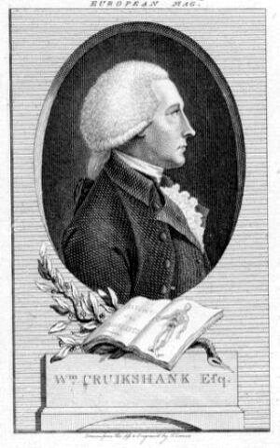William Cruickshank (chemist) | Wikipedia audio article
00:00:35 1 Discoveries and inventions
00:00:56 1.1 Strontium
00:01:28 1.2 Diabetes
00:01:56 1.3 Trough battery
00:02:18 2 Retirement and death
00:02:49 3 See also

- Socrates

SUMMARY
William Cruickshank (died 1810 or 1811) was a Scottish military surgeon and chemist, and professor of chemistry at the Royal Military Academy, Woolwich.
William Cruickshank was awarded a diploma by the Royal College of Surgeons of England on 5 October 1780.  In March 1788 he became assistant to Adair Crawford at the Royal Military Academy, Woolwich, at a salary of £30 a year.  On 24 June 1802, he became a Fellow of the Royal Society (FRS).